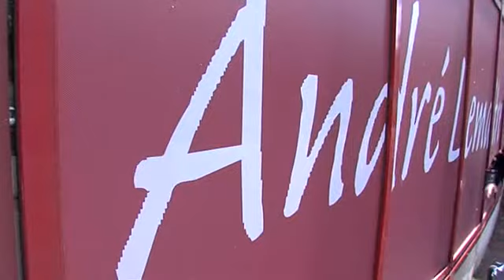LOCB du 5 mai, Danse de tous les sens et expo André Lemaitre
LOCB du 5 mai : Danse, peinture, cinéma et chanson

De la danse à Falaise avec le Festival Danse de tous les sens jusqu'au 10 mai à Falaise le programme complet sur : Dansedetouslessens.com
Attention le festival continue bien jusqu’au 10 avec le dernier spectacle de Jacques Gamblin intitulé « Une heure, 23 minutes, 14 secondes et 7 centièmes »

Patrice Anquetil, co organisateur des 6 expositions sur André Lemaitre nous fait découvrir l’univers de ce peintre du terroir normand et nous présente les paysages de la grande exposition du maître à l’Abbaye aux Dames de Caen jusqu’au 7 juin

Le film «  Guillaume, la jeunesse du conquérant » sort dès demain dans une vingtaine de salle de cinéma en Basse Normandie

Henri Lafitte de St Pierre et Miquelon repasse par Port en Bessin pour deux concerts le 13 mai.